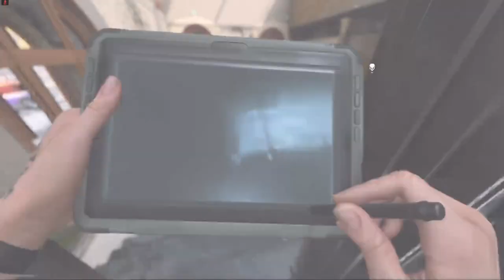Modern Warfare 2 Gameplay # 3101 Hardpoint on Breenberg Hotel using the Kastov 762